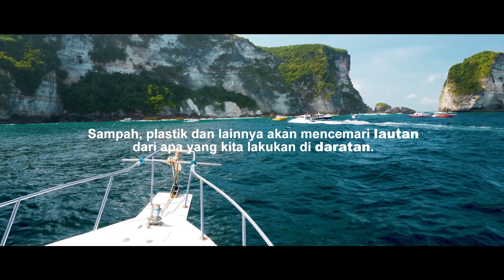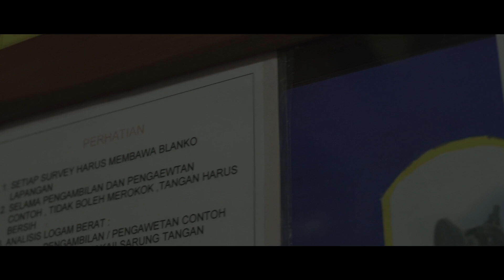Gimana sih Plastik Bisa Ada Di Dalam Ikan?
"Lihat di tebing ini tidak ada yang tinggal disini, jadi bagaimana bisa plastik ini berakhir disini? ini pasti berasal dari suatu tempat" Meskipun di tempat yang seasri dan belum terjamah ini tetapi tetap ada banyak plastik dibawah air ini yang di temukan oleh Hamish (Pendiri Indonesian Ocean Pride) & Pendiri Bye Bye Plastics Melati dan Isabel Wijsen. Nonton video kami selengkapnya untuk mengetahui lebih lanjut dan informasi lengkapnya tentang sampah terutama plastik hingga menjadi Micro Plastik!

“Look at these cliff’s no ones living here, so how does this end up here? It has to come from somewhere” Even in places that look absolutely pristine there are still a lot of plastics just under the water as found by Hamish (Co-Founder Indonesian Ocean Pride) & Melati and Isabel Wijsen from Byebyeplastics. Watch our video to find out more and information about rubbish especially plastics into microplastics!